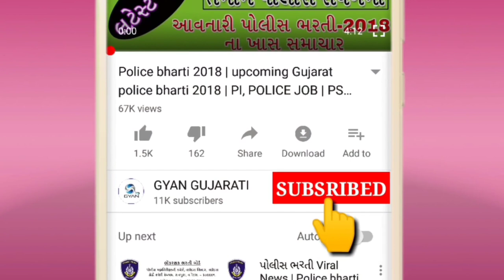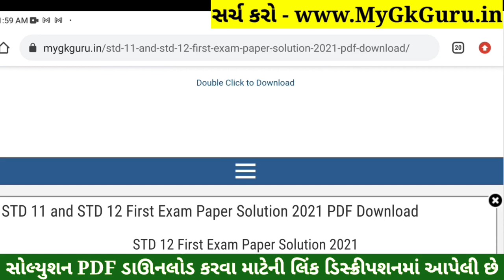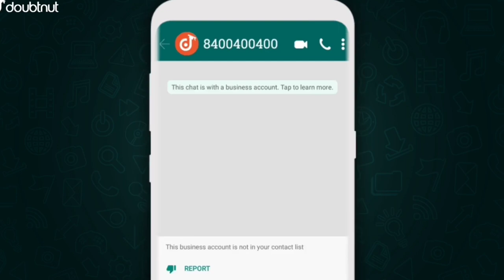STD 11 Computer Paper Solution 2021 First Exam, STD 11 Computer First Exam Paper Solution 2021 Arts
STD 11 Computer Paper Solution 2021 | STD 11 Computer First Exam Paper Solution 2021 50 Marks October 2021. STD 11 Computer Paper Solution 2021 First Exam. Arts, Commerce, Science.

1) Apne Doubt ki photo kheecho
2) Sawal ko crop karke send karo
3) Turant Video Solution pao

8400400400 par Whatsapp karke apne sabhi Doubt ko kardo out!!

Other Related Search Queries :
First Exam Paper Solution 2021 Dhoran 11 Computer
STD 11 Computer First Exam Paper Solution 21 October 2021
STD 11 Computer Paper Solution 2021 Science
Dhoran 11 Computer First Exam Paper Solution 2021 Science
STD 11 Computer Paper Solution 21 October 2021 Science